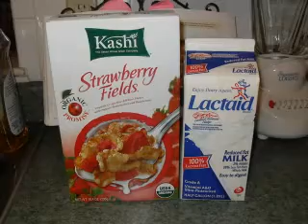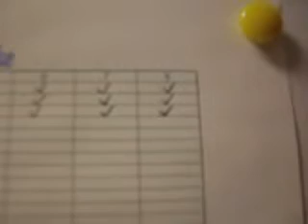Round 2: Day 3 of 30 Day Challenge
Here is Day 3 August 26th, 2009. I do apologize for the constant pausing in the video. but here it is and enjoy